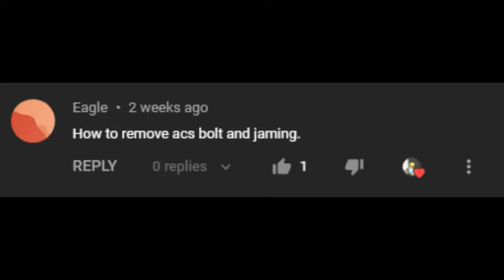[1.7.5] How to remove jamming in ACS gun kit Roblox Studio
im baclk. y